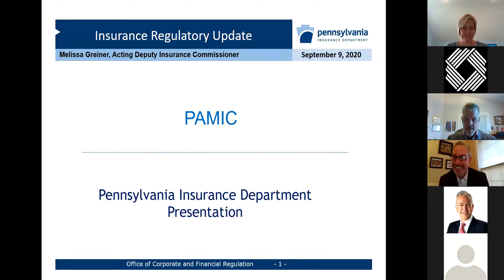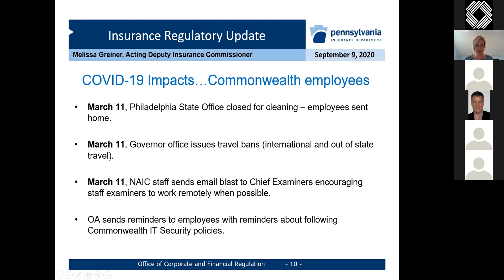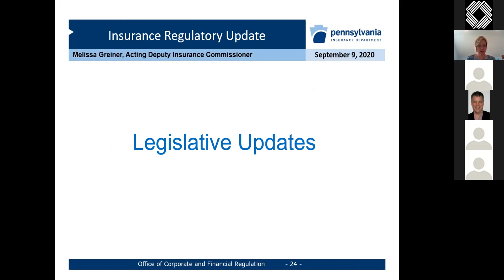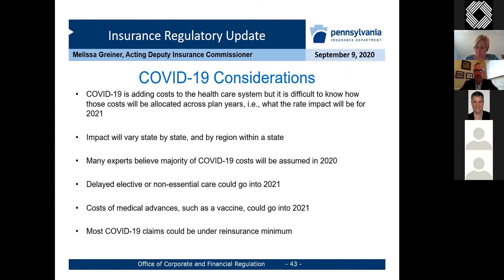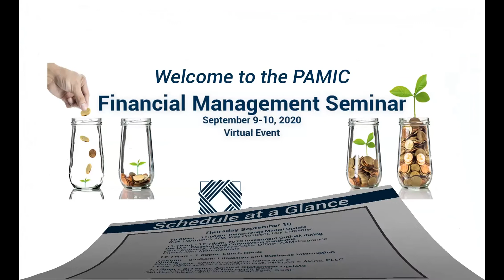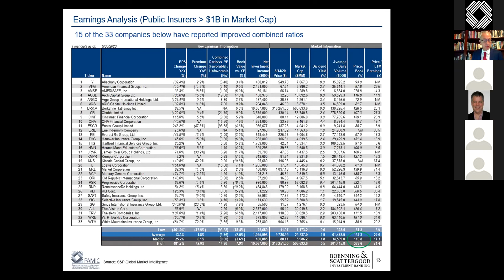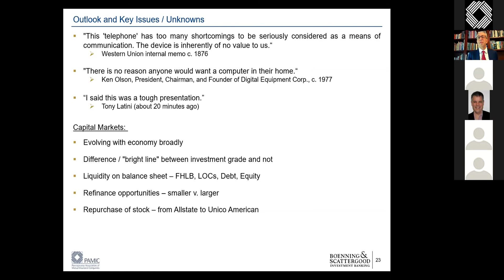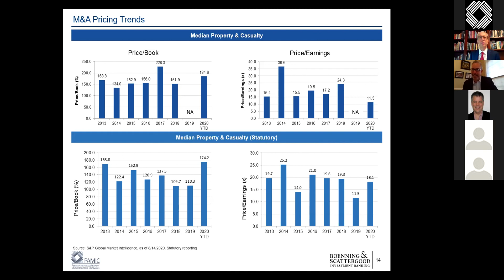Financial Management Seminar Day 1 Morning Sessions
10:00am -11:00am: PA Insurance Department Update

Melissa Greiner, Director, Pennsylvania Insurance Department, Bureau of Financial Examinations

Join Melissa as she gives an update on the P/C Industry, COVID-19,  the Insurance Department, legislation, CGAD, and more.

11:15am - 12:15pm: Current Insurance M&A Market Update

Tony Latini, Managing Director, Boenning & Scattergood

After almost a decade of strong M&A activity and generally good industry-wide results, COVID-19 and early CAT losses have begun to create challenges for the P/C sector.  What does this mean for M&A among small and medium sized insurance companies, and how COVID affect this part of a company’s strategic outlook?  What can PAMIC members do to position themselves to utilize M&A as a growth strategy? This presentation will address those topics and provide:

-update on M&A in the industry;
-an update on key trends driving activity and what has changed in 2020;
-an outlook on potential future issues affecting M&A for the P/C industry.